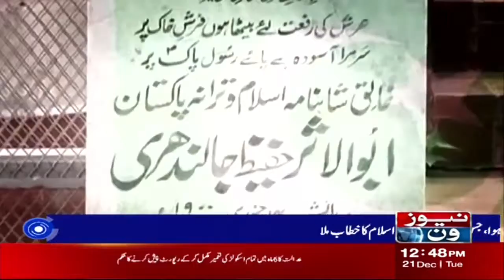NewsOne 12 PM Bulletin | PM Took Notice Of The Defeat In KP Elections | 21 December 2021